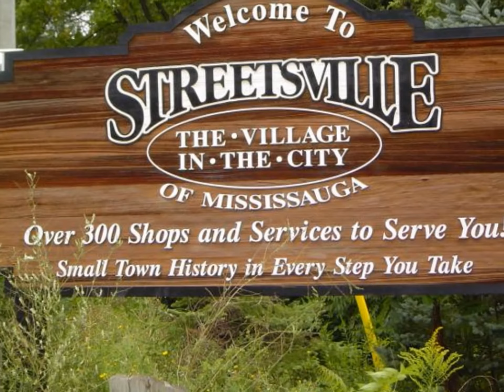Streetsville home for Sale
277 Hillside Drive, Mississauga

A gorgeous semi-detached raised bungalow in popular Streetsville neighborhood in Mississauga for Sale.

This absolutely stunning home comes with a basement apartment with rental income potential of $950 p.m. Home features many upgrades lie new roof, new windows, new doors.

Minutes from Streetsville GO station and charming Streetsville Village. This neighborhood boasts of great schools.

Spacious yet cozy, this home has a very welcoming feel to it. Mature neighbourhood, close to park, Credit river, hiking trail and the rustic charm of boutique style shops in Streetsville, as well as some very popular places to enjoy like Goodfellas restaurant, among many other attractions at newly renovated and beautiful Streetsville Square.

Call listing broker today!

Amit Kalia, Broker, REALTOR®,
100 City Centre Dr, Unit 1-702
Mississauga, ON L5B 2CP